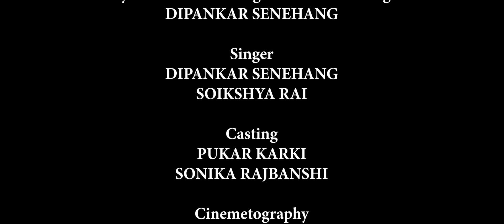Timi Bahek Mero Jiban | New Nepali Official MV | Pukar Karki & Sonika Rajbanshi, Dipankar Senehang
Timi Bahek Mero Jiban | New Nepali Official MV | Pukar Karki & Sonika Rajbanshi, Dipankar Senehang | BB Production

Lyrics /music /Arrange/mix &  mastaring
DIPANKAR SENEHANG

Singer
DIPANKAR SENEHANG
SOIKSHYA RAI

Casting
PUKAR KARKI
SONIKA RAJBANSHI

Cinemetography
AROSH TAMANG

Edit/Color
SANTOSH RANA MAGAR

MUA
PADAM TAMANG

Light
UJWAL RANA  MAGAR

Post Production
BB PRODUCTION

Direction
SANTOSH RANA MAGAR

BB Entertainment is authorized to upload this video. Using of this videos on other channels without prior permission will be strictly prohibited.